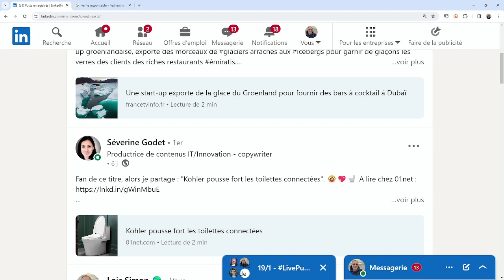Evoluer vers un Marketing & une Communication Responsable ? 15/1/24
1ère table-ronde de AlterNativesForum EnChairEtEnOs du 15 janvier 2024
Faire évoluer le Marketing & la Communication vers des modèles AlterNatifs Responsables sur le plan Socio-écologique
Avec Yann Gourvennec, Nathalie Tachet, Aurélie Piel, Kaothar Meziane et, à distance, Thierry Coulmain pour l'introduction